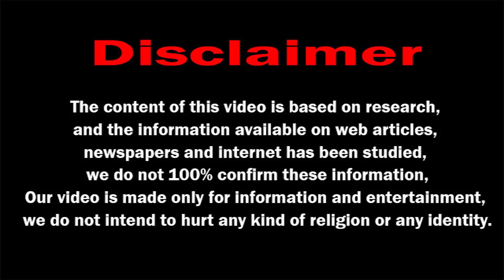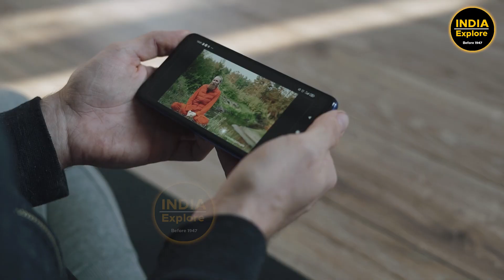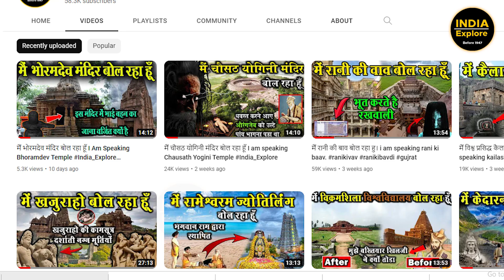मैं करणी माता मंदिर बोल रहा हु। karni mata mandir rajasthan | mystery of rats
मैं करणी माता मंदिर बोल रहा हु।